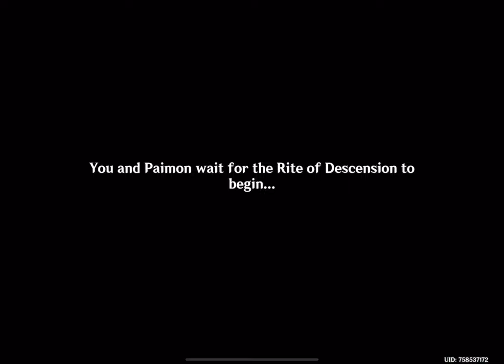✨ Genshin Impact | All Liyue Archon quests | All Cinematic Cutscenes | Lumine version ✨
✨ Genshin Impact  ✨
All Cinematic cutscenes,  Liyue's Archon quests, Lumine version

Animation: Genshin Impact
Edited together and recorded by me.